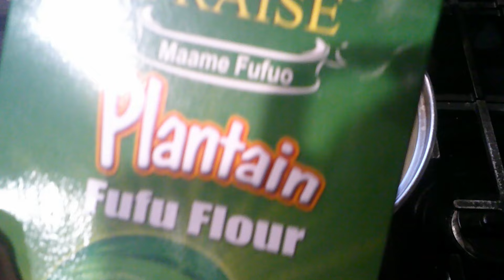I Absolutely Love Preparing This Fish Recipe Every Time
✅ I Absolutely Love Preparing This Fish Recipe Every Time. For this video you will need: - Fish, Onion, Eggplant, Mello seed, Oil, Pepper, Salt, Spices, Tomatoes, Ginger, Garlic & Maggi. This recipe is very delicious and nutrition and healthy too for me!

🎁Some Common Kitchen Appliances used:
✔ Pressure cooker
▶ Air fryer

👍 It is good and important for us to make the channel reach others!